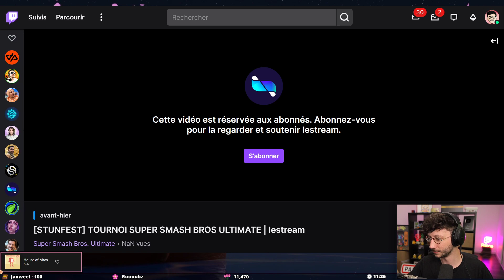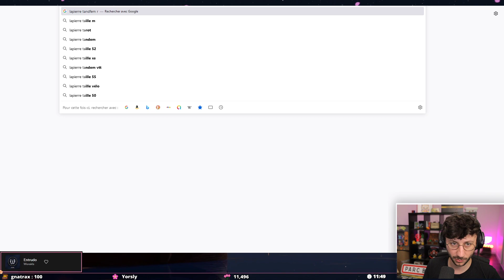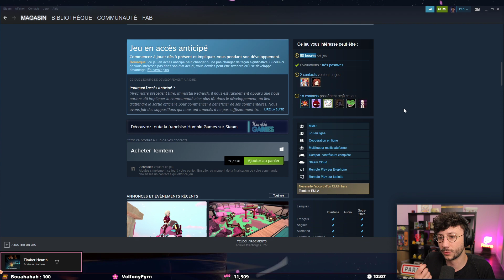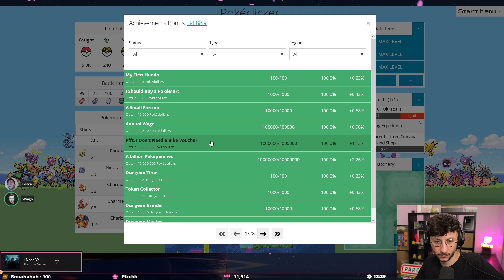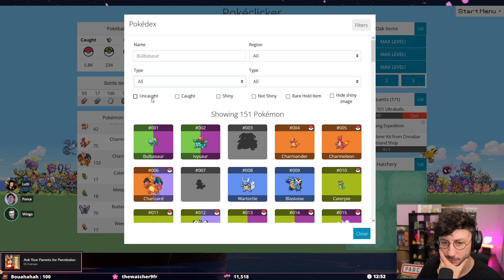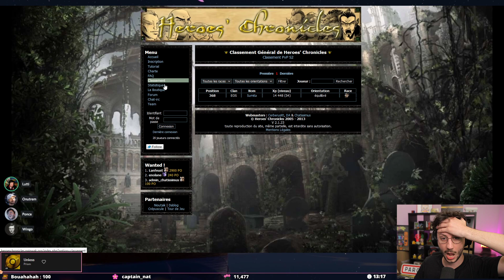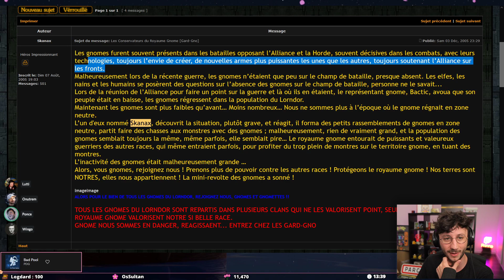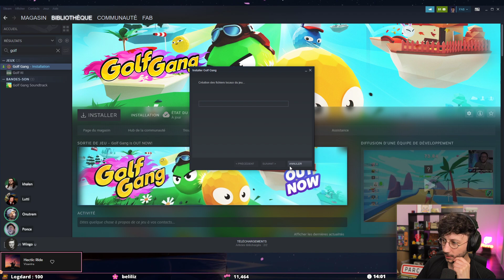Mes abos, Pokéclicker, les MMO... On discute avec les potes - PONCE REPLAY 24/05/2022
Voici ma session Pokéclicker (mais pas que... On discute beaucoup en fait). Le live date du 24/05/2022.

LOVE & FLEURS